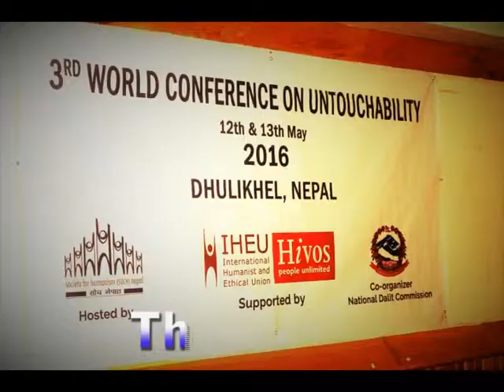SOCH Nepal -- 3RD WORLD CONFERENCE ON UNTOUCHABILITY